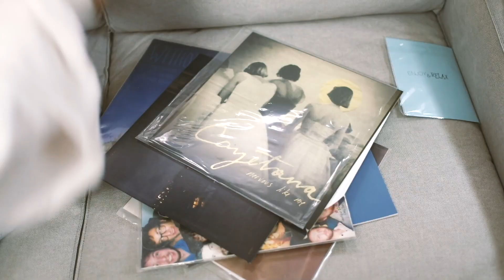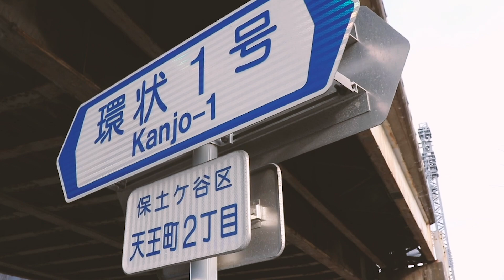without - Wasted [Music Video]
a&works / good luck with your fun / without
3 way split inclube 9 songs CD(1 band 3 songs)
RAFT RECORDS/RAFT-007
2019.Autumn 9.21 out

songs

without
1.Wasted
2.Smile
3.Bayside Homesick

good luck with your fun
4.slip in
5.The saints fall out of nowhere.
6.Cut past into tiny pieces.

a&works
7.vegan
8.Suprised when dying
9.OVER ALL GIRL

Cast : bnj
Guest :福ちゃん、のどかちゃん
Thanks for local town & our friends!